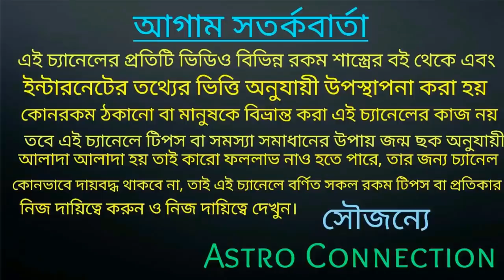আগামী 140 দিনের মধ্যে এই 5 টি রাশি গুপ্তধন পেয়ে কোটিপতি হবেই।।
বন্ধুরা এই ভিডিওতে আমি বলেছি আগামী 140 দিনের মধ্যে এই 5 টি রাশি গুপ্তধন পেয়ে কোটিপতি হতে চলেছে, কোন সে সৌভাগ্যবান 5টি রাশি তা জানতে ভিডিওটি দেখুন।